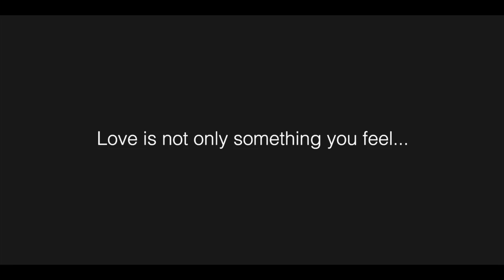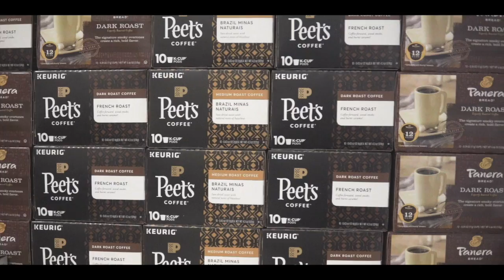A Maple Elementary Christmas || 2018